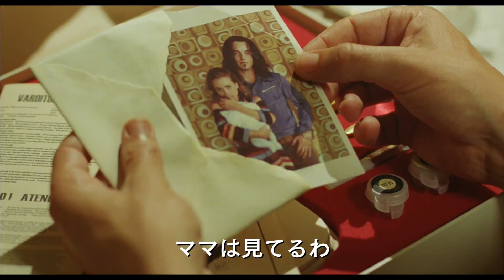『ぼくを探しに』予告編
『ベルヴィル・ランデブー』『イリュージョニスト』で２度のオスカー候補となったアニメーション界の巨匠シルヴァン・ショメ監督による、待望の初実写長編作品！
『ベルヴィル・ランデブー』『イリュージョニスト』で二度のオスカー候補になったフランス出身のアニメーション監督、シルヴァン・ショメによる初の長編実写映画が登場！彼が作り出すユニークな作品は国内外で高い評価を受け、その才能に惚れ込んだ『アメリ』のクローディー・オサールがプロデュースを担当している。『ベルヴィル・ランデブー』のサントラで使われた曲「アッティラ・マルセル」にインスピレーションを得る一方、フランスの文豪マルセル・プルーストの名作『失われた時を求めて』のエッセンスを織り交ぜながらストーリーを膨らませていったという本作。個性豊かなキャラクターに加えて、主人公の記憶の中で繰り広げられるミュージカルやダンス、不思議なカエル楽団の演奏など、音楽と映像が一体となった演出はバーレスクな楽しみに満ちている。記憶の底にある本当の過去を見つけ出し、新しい人生の扉を開く鍵を手に入れる…。ファンタジックで奇想天外な、ハートウォーミング・ストーリー！